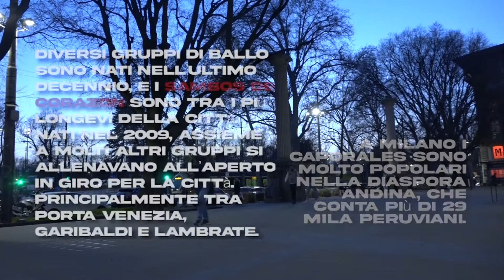«Mi manca ballare» Rodrigo Burgos e la pandemia per i Sambos de Corazón, i caporales di Milano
I caporales sono una danza tradizionale boliviana nata a La Paz intorno agli anni ‘70, e praticata principalmente dell’altopiano andino tra Perù, Bolivia, Cile e Argentina. A Milano isono molto popolari nella comunità di origine andina, che in tutta la provincia conta più di 54 mila persone, di cui 29 mila peruviani. Più della metà.

I Sambos de Corazón sono tra i più longevi della città. Nati nel 2009 con il fine di “diffondere il folklore sudamericano”, fino a prima della pandemia si allenavano in giro per la città, tra il mezzanino di Porta Venezia, il passante di Garibaldi e Lambrate, assieme a molti altri gruppi. Gli allenamenti erano preparativi agli innumerevoli concorsi, gare e presentazioni a cui prendevano parte più volte all’anno.

Non è difficile immaginare come la pandemia abbia alterato i ritmi di allenamento e il rapporto con l’intorno urbano, per questi gruppi. Rodrigo Burgos ha ventisei anni e balla i caporales da dieci. Dal 2015 è anche coreografo dei Sambos de Corazón.